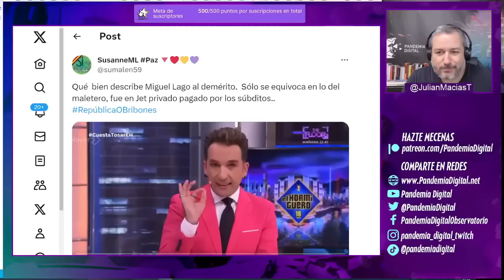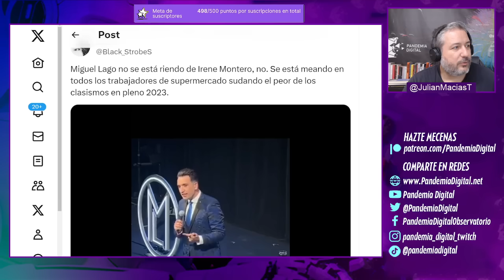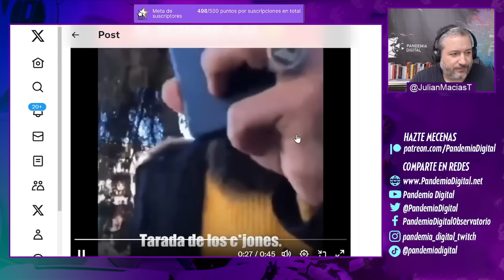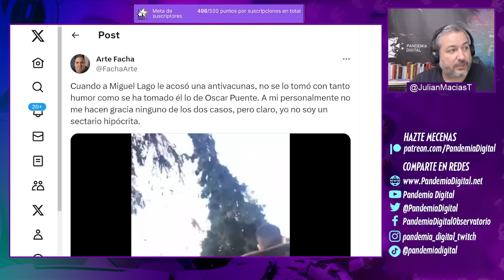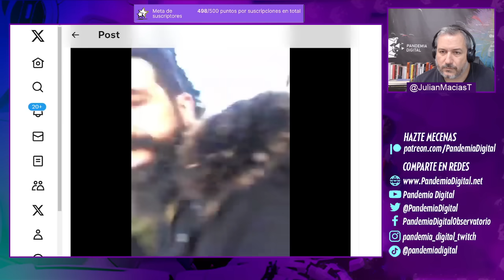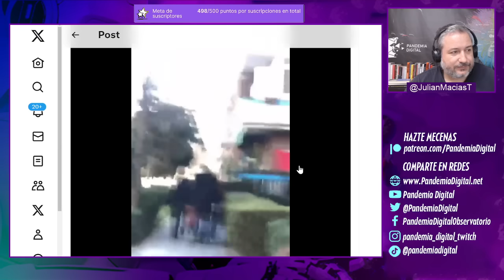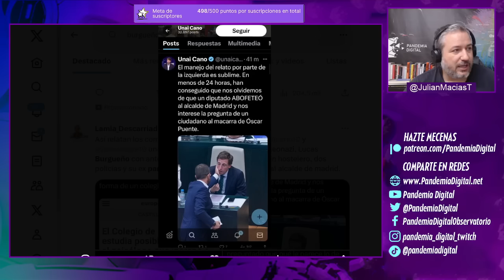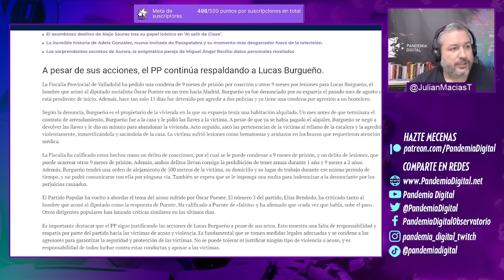LA HIPOCRESÍA DE MIGUEL LAGO Y SU HUMOR POLÍTICO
A pesar de que a Miguel Lago le acosaron en la calle durante la pandemia. Hoy hace humor político riéndose de lo que le sucedió a Oscar Puente hace un par de días. Es vergonzoso e hipócrita su forma de actuar y peor quienes le respaldan desde la política y medios de comunicación.

Únete a nuestra comunidad de YouTube 👇🏾